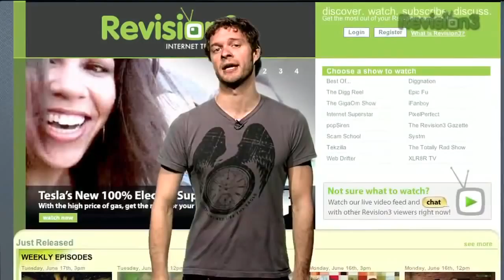Death Metal Puppy Strikes Back